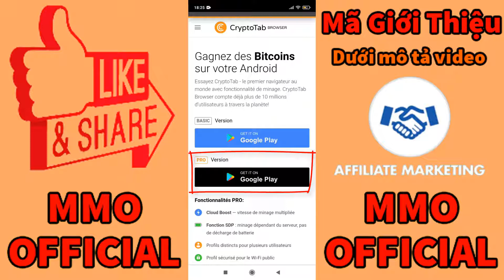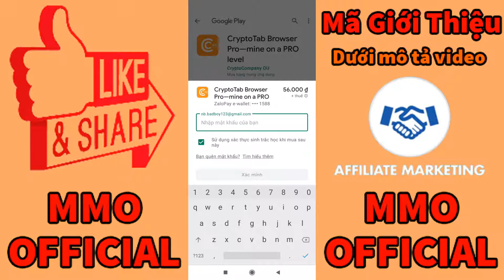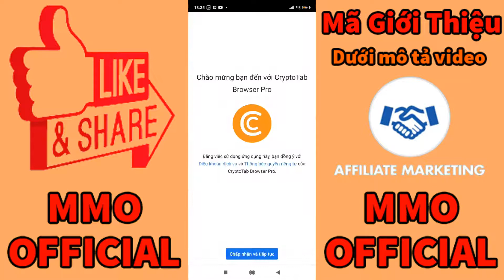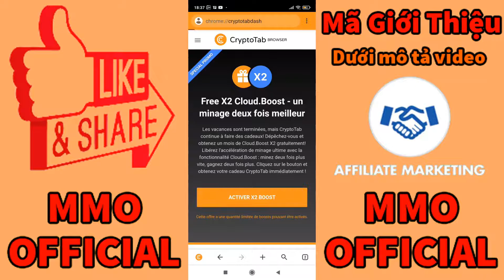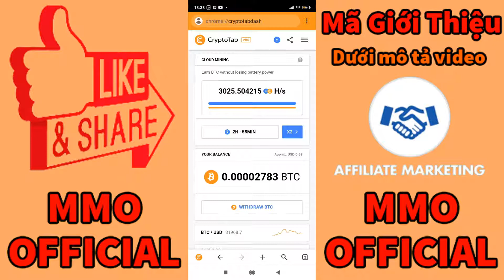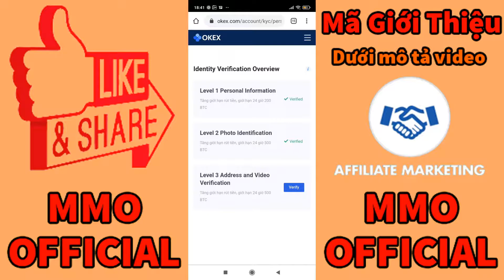Cryptotab Browser "Siêu Cấp Vip Pro" Trình Duyệt Kiếm Bitcoin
Cryptotab Browser Vip Pro Siêu Cấp Trình Duyệt Kiếm Bitcoin cực chất mới nhất với chương trình nhân 2 tốc độ đào miễn phí.
Link web nhận x2 tốc độ:
♥ LINK NHÓM ZALO CỦA MMO OFFICIAL:
Cách Đăng Kí App MB Bank Nhận Tiền 30k Miễn Phí Từ Ola City
Đây là app của ngân hàng quân đội MB Bank cực kì uy tín rút tiền lại nhanh nên mọi người yên tâm chơi app này. Mình đã hướng dẫn cực kì chi tiết